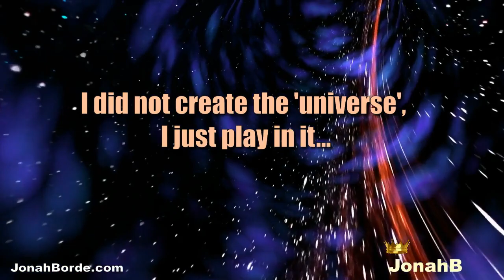Candy Crush Friends Saga Level 4170 To 4172